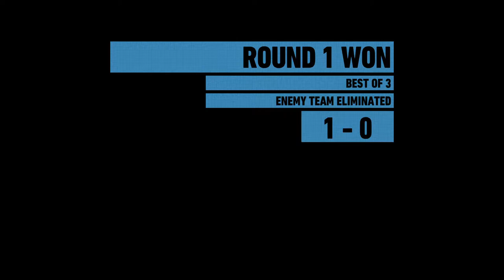Ghost Recon Wildlands // Best Tactical Shooter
671 Views - Dec 5, 2023
Sub Goal: 87% ... 193/220
Tribute to the best game out there. This video is all about immersive tactical gameplay, with few clutches and nasty shots!

Thanks to the all awesome people I've met through the game, with you guys games has always been the best, hopefully many more to come.
2 Legit 2 Whitt, DagFraggin, Henniko , Dabbingjumpman, IB, SoComan, HumanKevinJones, just to name a few.

More content coming up, as Ghost Recon releases new Operation Oracle!